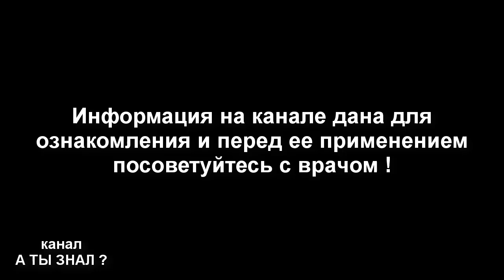Боль в колене уйдет за ночь ! Ростки картофеля + водка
Многие знают о настойке применяемой при наличии боли в суставах , которую готовят из ростков картофеля . Сейчас зима и тем кто живет в частном секторе и выращивает картофель на своем приусадебном участке приходится перебирать картофель в погребе и удалять ростки для его сохранности . вот эти самые ростки и можно использовать для приготовления настойки . На самом деле все очень просто … Для приготовления настойки отделяем ростки от картофеля промываем их в холодной воде  , расстилаем на полотенце и даем стечь воде , после чего измельчаем на более мелкие кусочки ножом и наполняем ими стеклянную банку . Банку наполняем не плотно , оставляя сверху свободное место . После чего заливаем водкой так , чтоб растительное сырье было покрыто водкой полностью . Банку плотно закрываем и настойку ставим для настаивания в темное место на 15 дней , периодически ее встряхиваем . Готовая настойка должна иметь темно-коричневый оттенок . Готовую настойку нужно процедить через марлю отжав сырье .